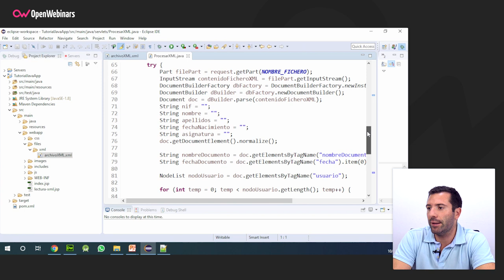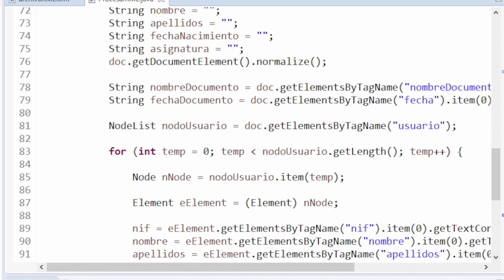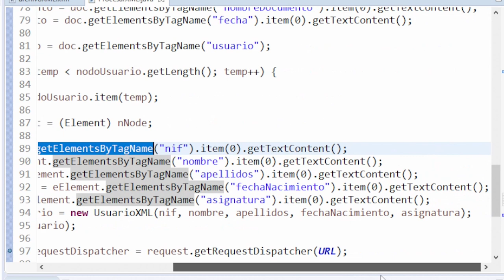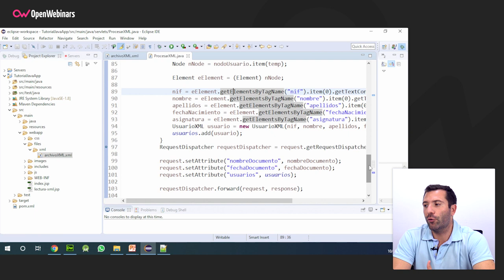CÓMO LEER UN FICHERO XML EN JAVA ⚡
En este tutorial vas a aprender cómo puedes leer un fichero en XML con Java de una forma fácil y estructurada.